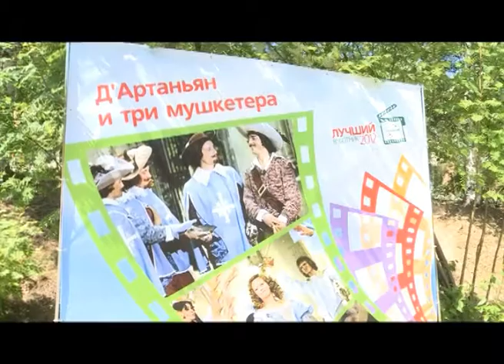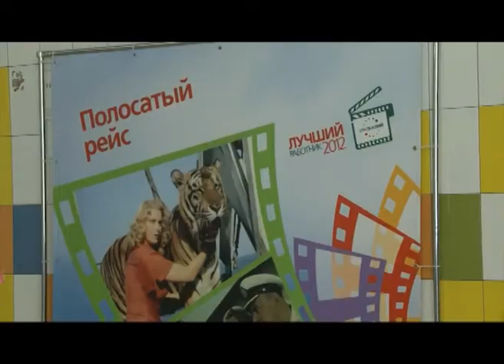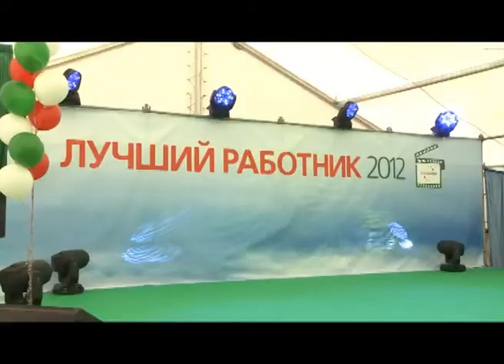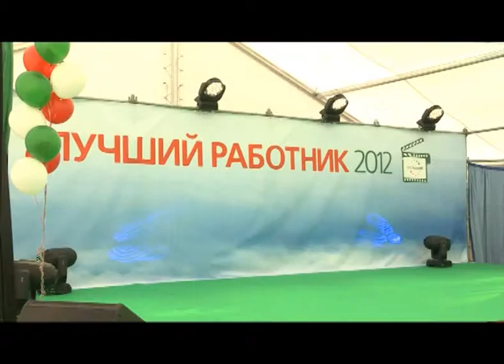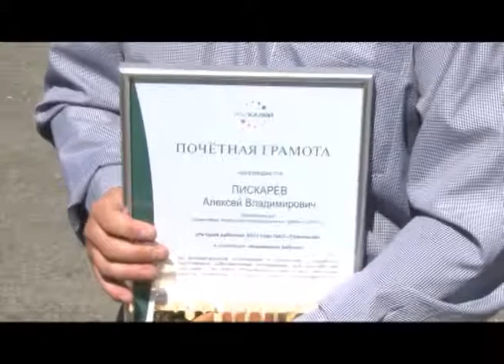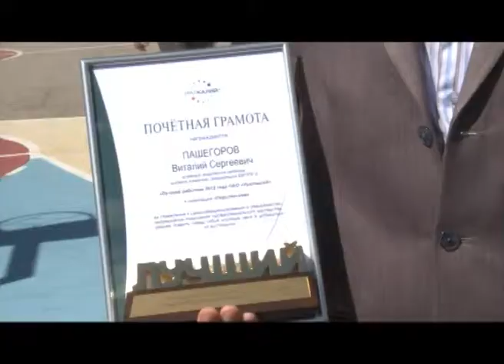Эфир программы "Проходка" (июль 2013): "Уралкалий" отметил Лучших работников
72 лучших сотрудника компании "Уралкалий" приняли участие в интерактивной церемонии награждения, которая прошла на базе лагеря "Уральские самоцветы"